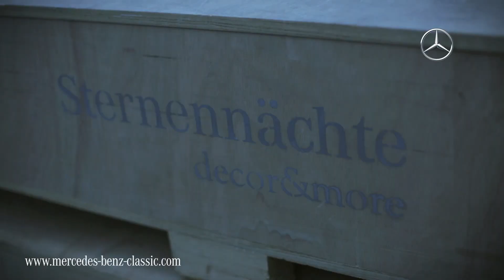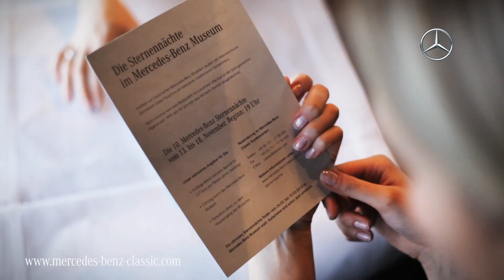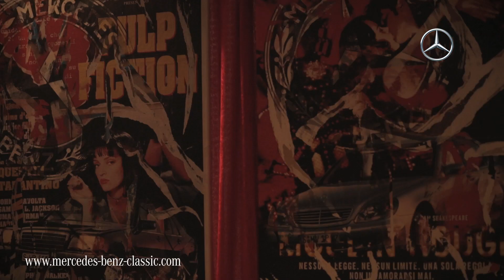Sternennächte im Mercedes-Benz Museum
by Zadäsch Rocket Science